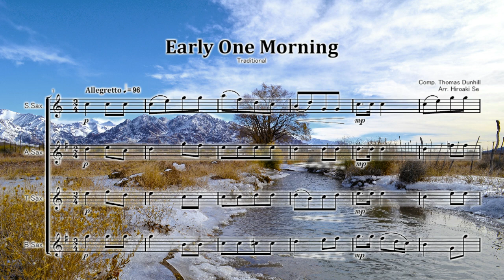サックス四重奏「ある朝早く」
トマス・ダンヒル
Early One Morning
Thomas Dunhill

編成はソプラノ、アルト、テナー、バリトンです。
クラリネット四重奏版、木管四重奏版、金管四重奏版は発売中です。

明瞭簡潔なイギリスのトマス・ダンヒルによる作品をぜひ味わってください。

「Early One Morning」は、19世紀のイギリスの作曲家トマス・ダンヒル（Thomas Dunhill）によって作曲された歌曲です。
この歌曲は、イギリスの民謡を基にして作られており、その美しいメロディーと感情的な表現が特徴です。
また、切ない歌詞が、聴衆に深い感銘を与える作品として広く知られています。

作曲家トマス・ダンヒル：
トマス・ダンヒル（1877年-1946年）は、イギリスの作曲家で、主に歌曲や室内楽を手がけました。
彼はイギリスの音楽教育者としても知られ、ロンドン王立音楽院で教鞭をとりました。
ダンヒルは、古典的なスタイルとロマンティックな要素を取り入れた作品を数多く作曲しました。

Early One Morningの歌詞とメロディー：
「Early One Morning」は、イギリスの伝統的な民謡を基にしています。
歌詞は、恋人たちの別れや悲しみを描いており、早朝に別れの瞬間が訪れる様子を描写しています。
メロディーはシンプルで美しく、感情的な内容を反映しています。

歌曲の特徴：
「Early One Morning」は、深い感情表現と情熱的な雰囲気が特徴です。歌詞の内容に合わせて、
メロディーはしばしば切なさや別れの寂しさを伝えるような旋律となっています。
ダンヒルは、ピアノ伴奏を通じて歌詞の雰囲気を強調し、感情を引き立てる効果的な楽曲構成を取り入れました。

使用される場面：
「Early One Morning」は、しばしばリサイタルやコンサートで演奏される歌曲として知られています。
また、映画やテレビ番組、舞台演劇などでも使用されることがあります。
その感情的な表現と美しいメロディーは、幅広い音楽的な文脈で愛されています。